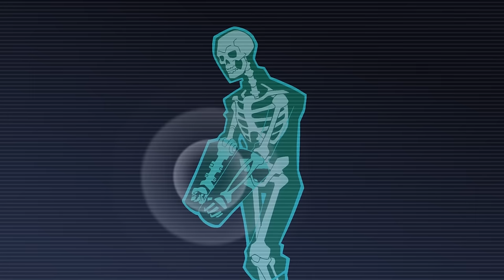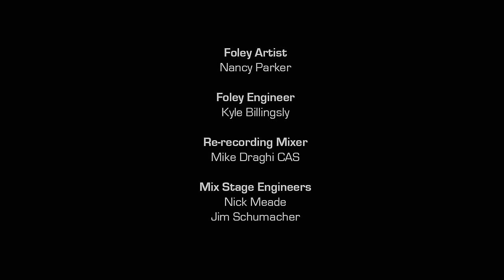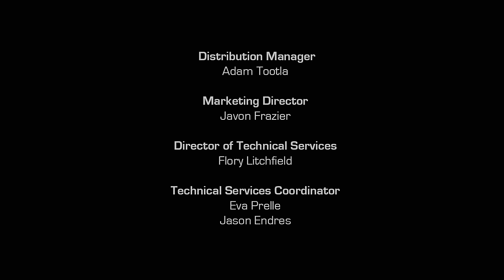Iron Man is Born | Avengers: End Games!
Play End Games with us! What happens when a child plays with the Avengers? In this episode, Iron Man butts heads with Nick Fury and Shield after HYDRA attacks a meeting of the United Nations.